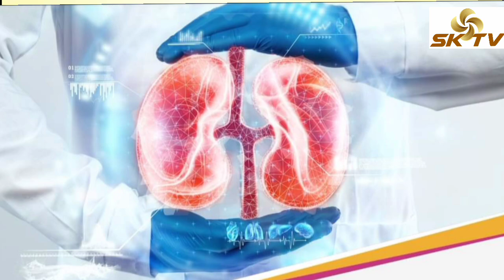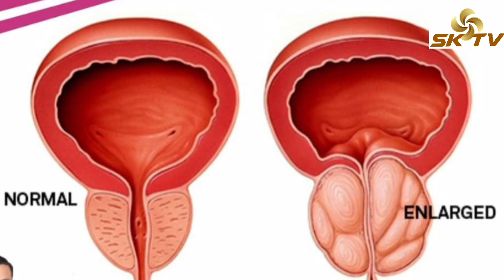BANA KADORI - THUONDI LUO (Life, Whereabouts & History) "Relationship btwn Kabaselle & Bana Kadori"